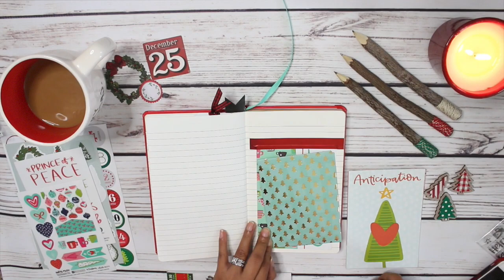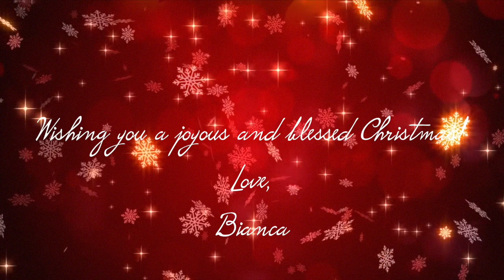Holiday Favorites 2017 | Day 5 of 12DAYSOFCHRISTMASWITHBIANCA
Day 5 of 12DAYSOFCHRISTMASWITHBIANCA

Send me a Christmas Card!